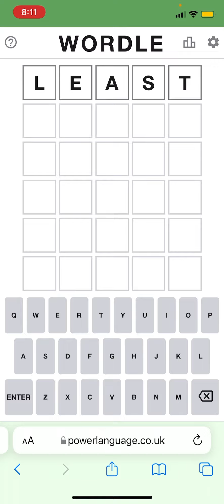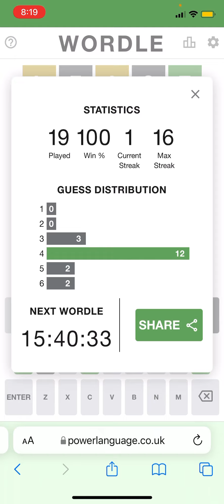Wordle Playthrough February 5, 2022